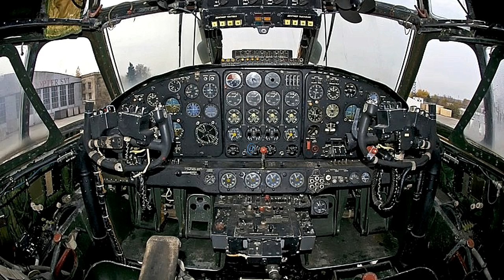🅾️El MYASISHCHEV M-4 | el bombardero de la Unión Soviética🅾️ - BOLAZOmilitar